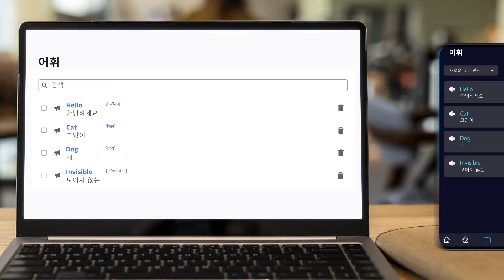Netflix에서 영화로 외국어 배우기!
eLang Extension으로 영어 및 기타 언어로 영화와 시리즈를 시청하고 텍스트와 자막을 번역하세요.
eLang과 함께 당신의 언어 수준을 향상시킬 것입니다. 영화를 통해 어휘력을 향상시키고 듣기 능력을 키울 수 있습니다.

언어 능력 향상을 시작해 봅시다.
★ 2개 언어로 된 스마트 자막으로 Netflix, YouTube, Coursera 시청
★ 자막 목록으로 영화의 적절한 순간을 선택하십시오
★ 키보드 단축키를 사용하여 시간 절약
★ 텍스트 및 자막의 모든 단어 또는 구문을 빠르게 번역

★ 모든 단어에 대한 자세한 정보 알아보기: 동의어 및 전사
★ 단어의 정확한 발음 듣기
★ 102개 언어로 번역
★ 단어, 구 또는 자막 줄 검색 및 저장
★ 어휘에 모르는 단어 추가

🧑‍🏫 당신은 언어 교사입니까 아니면 교사입니까? 스마트 영어 조교를 확인하세요

또한 모바일에서 게임을 설치하고 좋아하는 비디오와 프로그램을 시청하십시오.

브라우저에 eLang Extension을 추가하고 무료로 외국어 학습을 시작하세요!